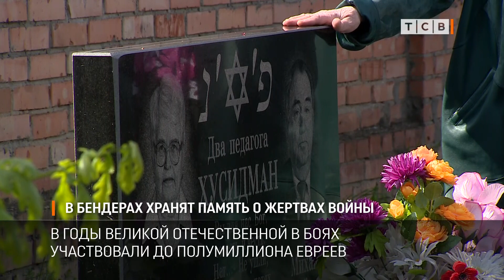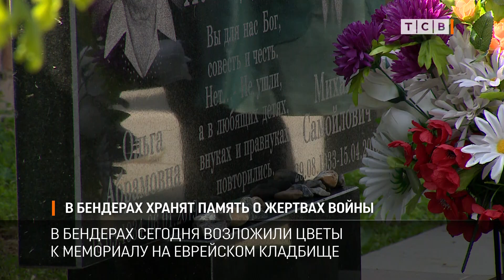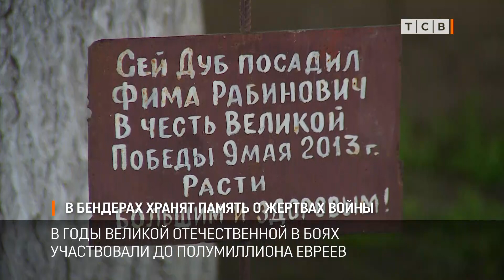В Бендерах хранят память о жертвах войны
В Бендерах сегодня возложили цветы к мемориалу на еврейском кладбище. В годы Великой Отечественной в боях участвовали до полумиллиона евреев. Многие из них погибли. А сколько человек прошли через концлагеря, до сих пор точно неизвестно.